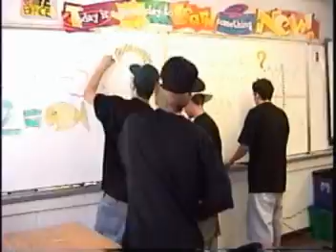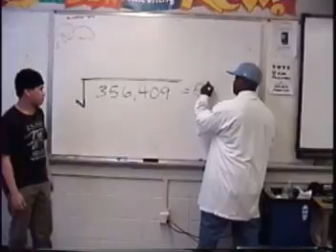Work It Out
Algebra Class Video